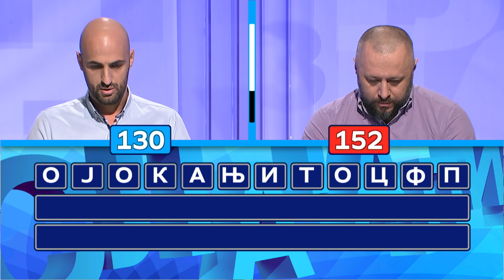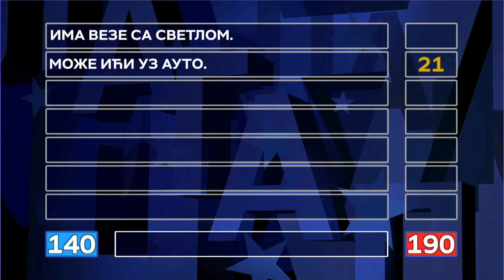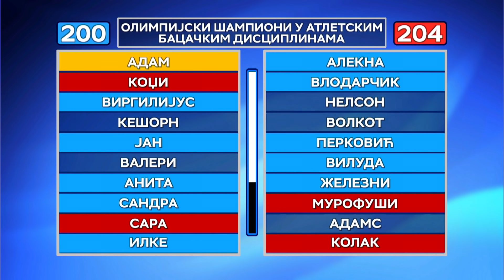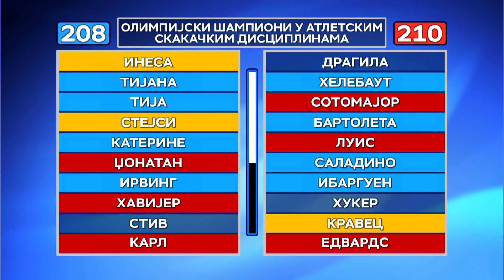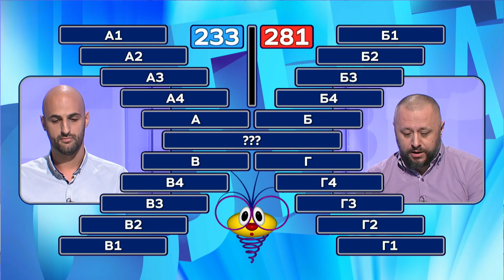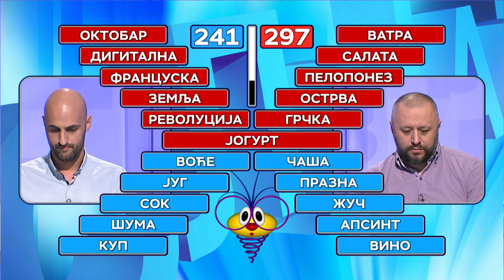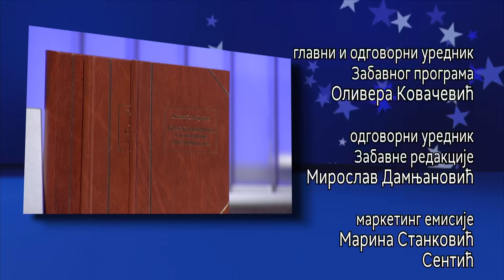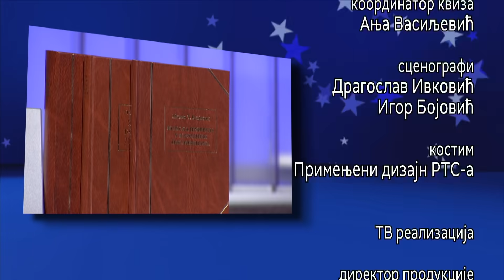Slagalica 09.12.2020. | 133. ciklus